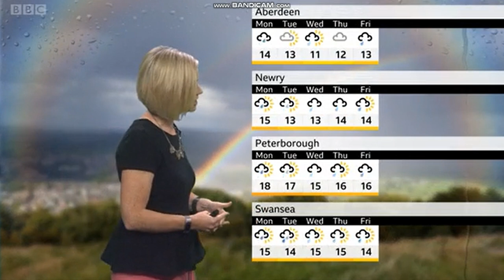Sarah Keith-Lucas - BBC Weather - (23rd September 2021) - HD [60 FPS]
Sarah Keith-Lucas is looking lovely here on BBC Weather.
Rest of late September, what kind of weather can you expect? Here is Sarah.
Who is your favourite Sarah on BBC Weather? There is a lot them actually!
Sara Blizzard
Sara Thornton
Sarah Cruickshank
Sarah Farmer
Sarah Keith-Lucas
Sarah Wilmshurst